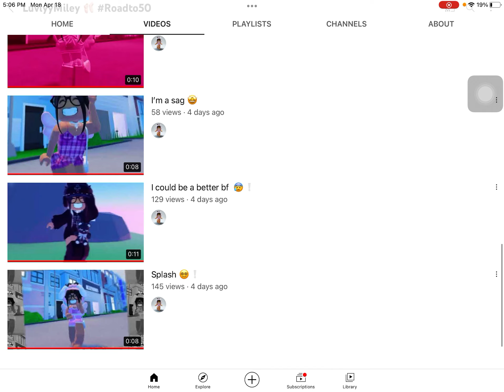SUB TO HER RN